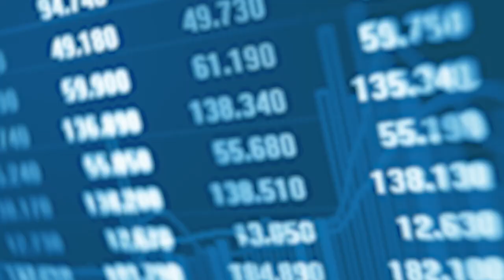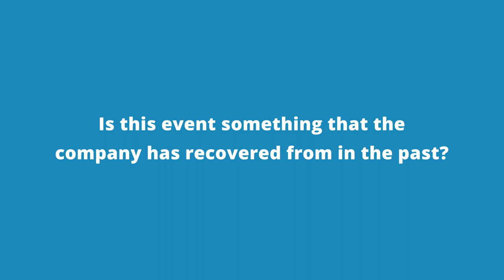How to Find Stocks on Sale: Part 2 | Phil Town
In How to Find Stocks on Sale: Part 2, we'll dive into the differences between price and value, and how an event could create a smart investment opportunity. In a Rule #1 event, the price of the company goes down, which is exactly what all Rulers use to become rich.

Discover how to generate consistent returns, reduce market risk, and increase your dividends with my webinar every Tuesday and Thursday! Click the link above to join!

investing for beginners, investing in stocks, warren buffett, how to invest money, stock market,